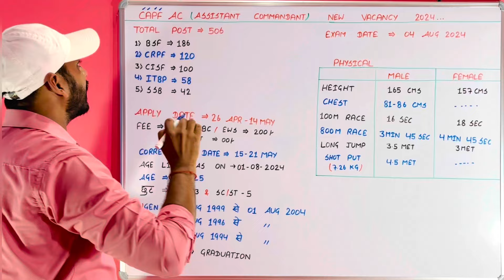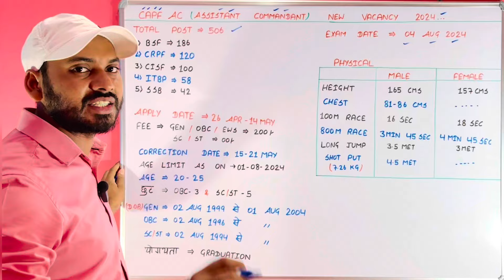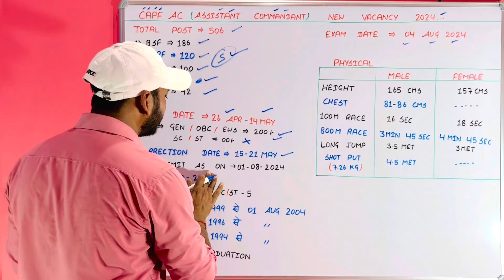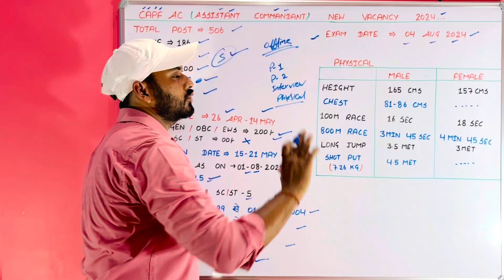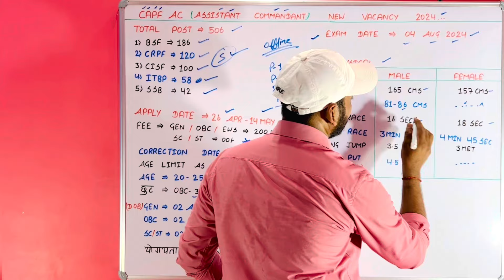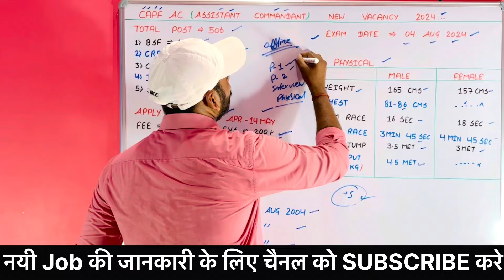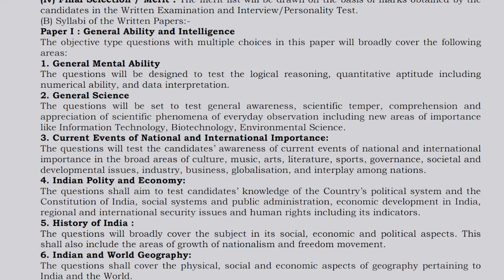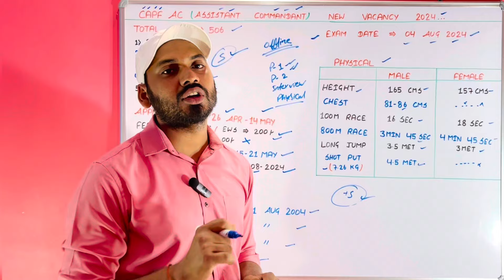CAPF AC BSF CRPF ITBP CISF & SSB New Vacancy 2024 |UPSC CAPF AC New Recruitment 2024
CAPF AC Recruitment 2024 | BSF, CISF, CRPF, ITBP & SSB New Vacancy 2024 | Age, Syllabus & Details

What is the expected vacancy of CAPF 2024?

Who is eligible for Central Armed Police

Forces ACS exam 2024?

Is CAPF conducted twice a year?

What is the age limit for CAPF 2024?

capf ac 2024 syllabus

capf ac 2024 age limit

capf vacancy 2024 in hindi

capf 2024 eligibility

capf recruitment 2024 apply online

capf syllabus 2024 pdf

capf ac syllabus

capf ac 2024,capf ac,study for dreams,capf ac recruitment 2024,upsc capf new vacancy 2024,capf ac new vacancy 2024,capf ac syllabus 2024,capf ac selection process 2024,bsf crpf cisf itbp ssb new vacancy 2024 | bsf, crpf, cisf, itbp & ssb new recruitment 2024